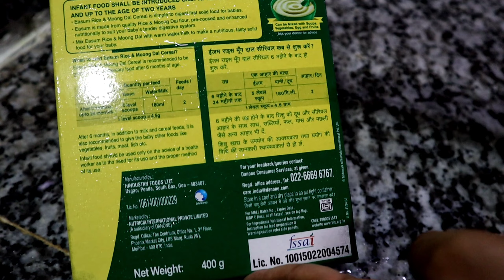Easum Baby Cereal |How To Prepare Easum | 6+ months baby food |Easum For Babies |Review